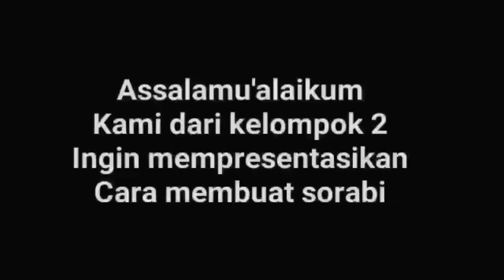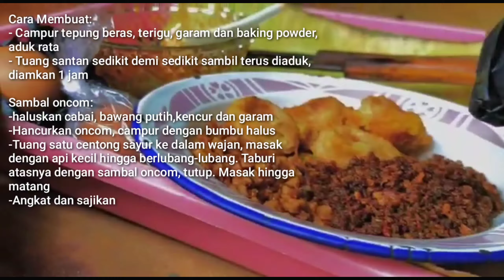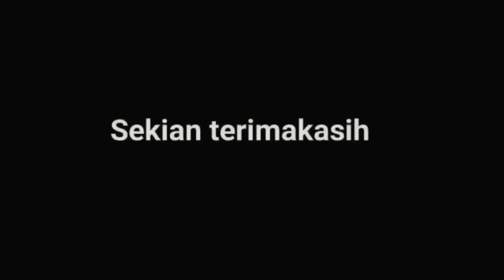SERABI TOPING ONCOM & TELUR, ASLI BIKIN LAPER - Praktik PKWU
Praktikum mata pelajaran prakarya kelas XII materi Modifikasi makanan khas daerah guna untuk mengatasi rasa bosan terhadap toping serabi yang terasa seperti itu-itu saja.

Serabi  juga memiliki nilai jual yang baik, karena mengingat peminat yang banyak, serta bahan yang murah dan mudah di dapat.